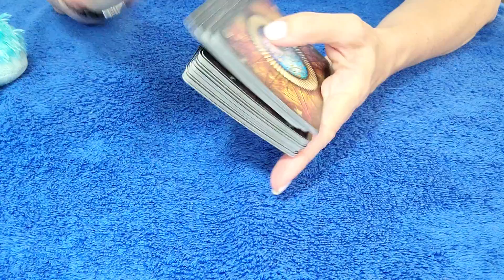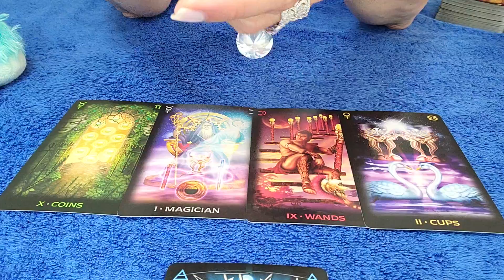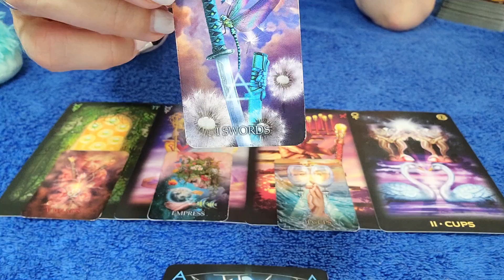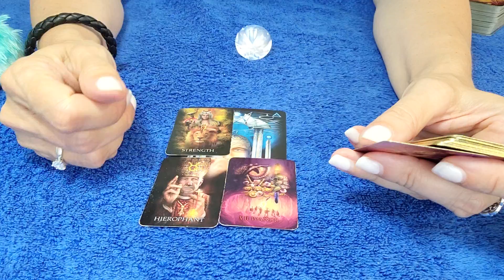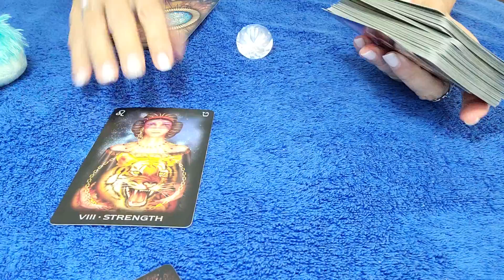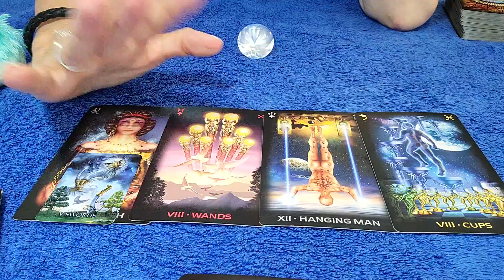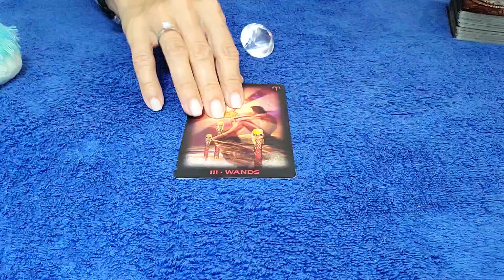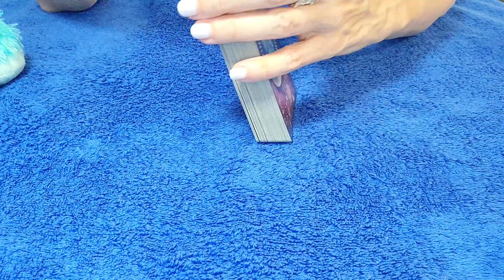LIBRA - THEY JUST CAN'T STOP MISSING YOU, LIBRA! 💘 👀 APRIL 2022 TAROT